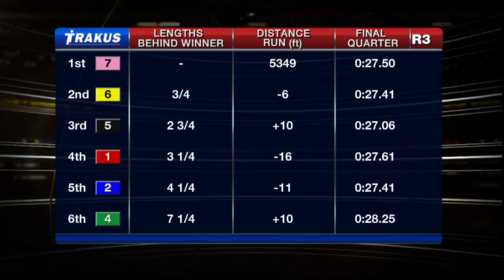Woodbine, Sbred, Nov. 7, 2015 Race 3